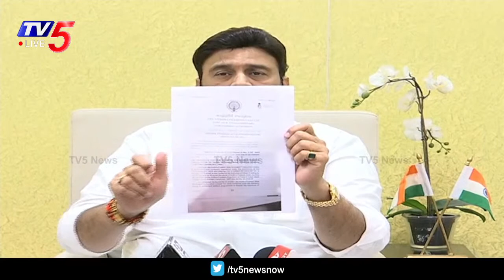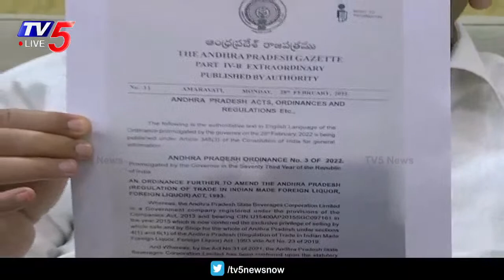ఈ జీవో చూస్తే..! ఎమ్మెల్యేలకు మంత్రులకు దబిడి దిబిడే | MP Raghurama About Govt Ordinance | TV5 News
LIVE : MP Raghu Rama Krishnam Raju Live | RRR Press Meet | Jagan |  TV5 News Digital